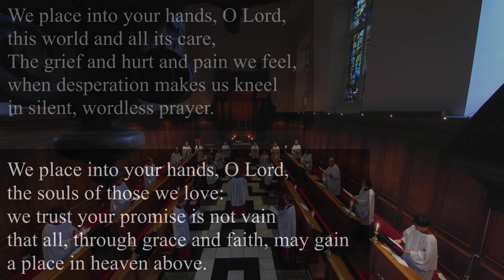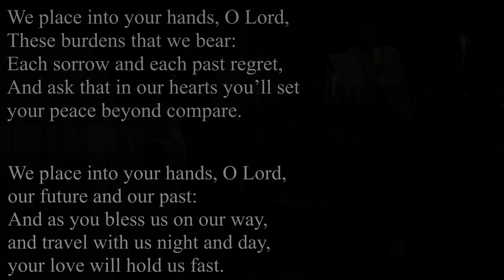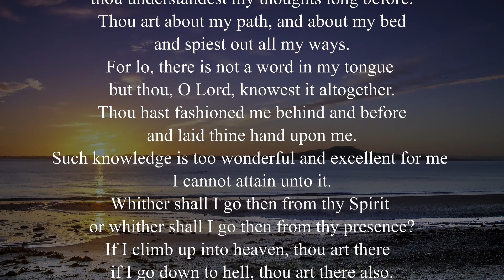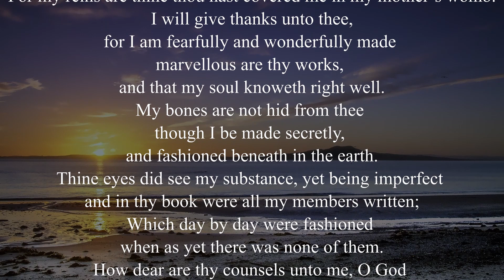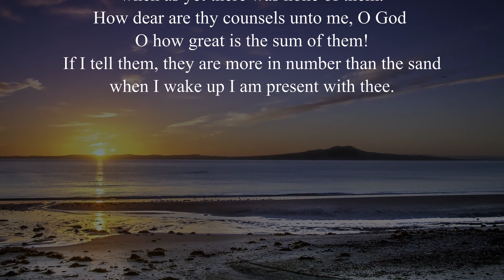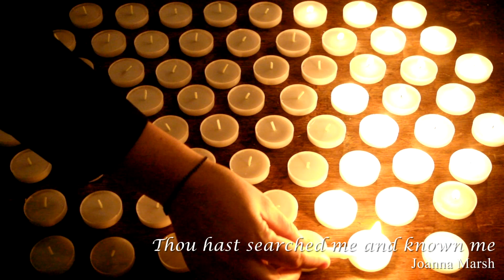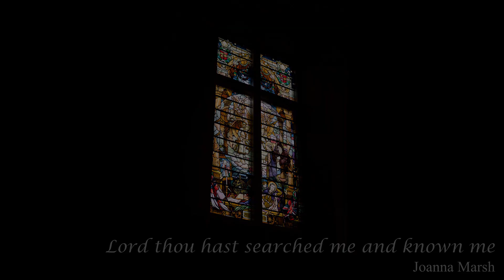All Souls Service of Reflection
with music from the Chapel Choir